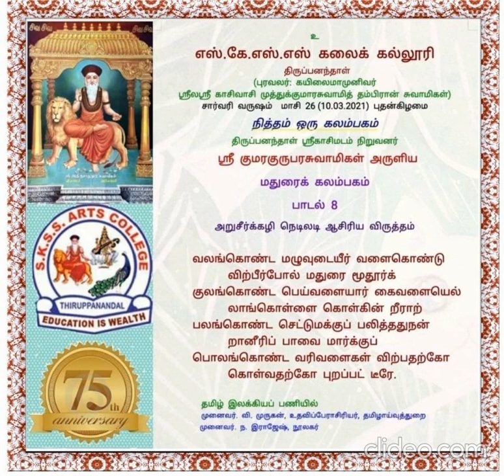மதுரைக் கலம்பகம் பாடல் 8